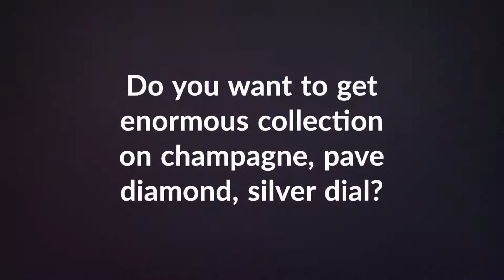Rolex ladies watch | Exclusive Collection of women Watch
Are you looking for a wide range of collection on women’s rolex watch? Take a look at the official website of Karat 22 Jewelers to get the most satisfied watch within your budget.